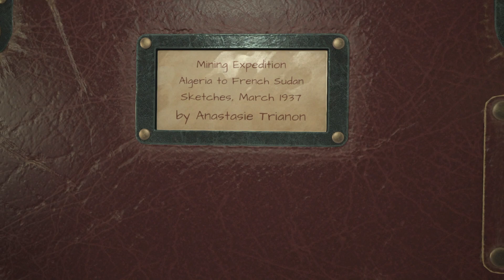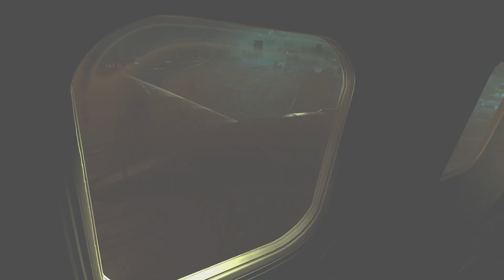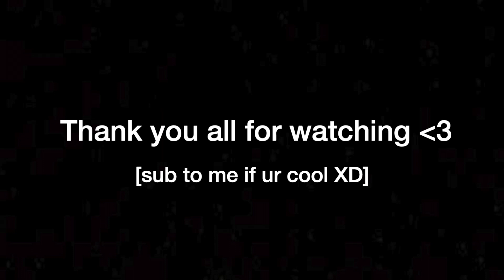Amnesia Rebirth Is Actually TERRIFYING..